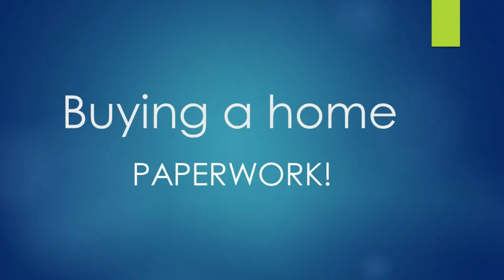5 Buying a home - Paperwork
What kind of paperwork is needed when buying a home?  Please feel free to give me a call if you have any questions about the home selling or buying process. Also, you can find more information on my web